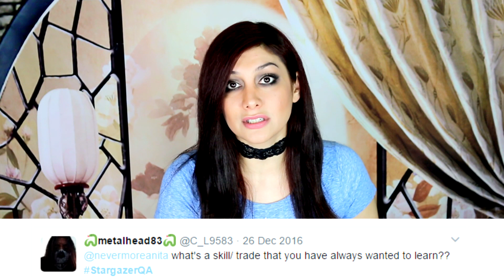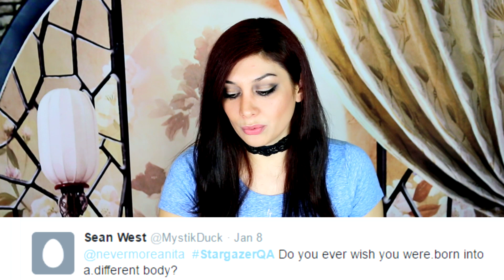Q&A #3 | PokemonGo | Meeting Angelina Jolie | Gaming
Q&A #1 | Cosplay | Gaming | Why I Started YouTube | StargazerQA Well hello there everyone and welcome!

Amazon Wishlist:

Send me letters & stuff:
Anita Star
91413

You can also find me lurking in the shadows of the interwebs here: